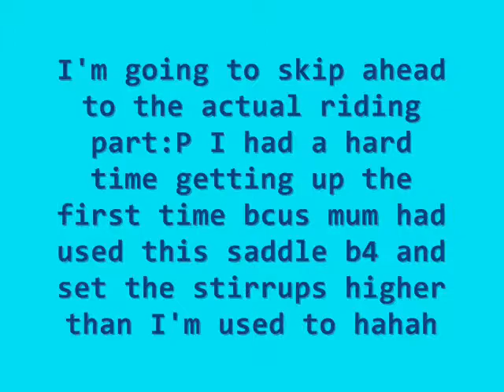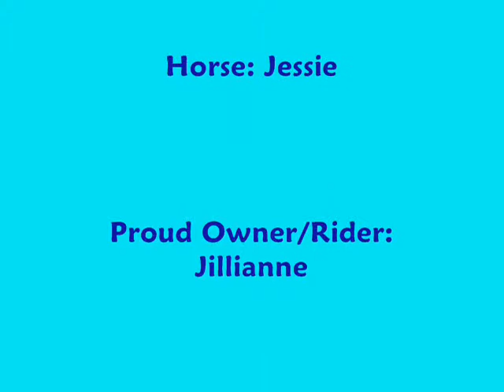Riding Jessie!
It has been a full 2 weeks since my surgery (appendicitis) which is the amount of time my doc & papers said Icouldn't do any physical activity... So this is the first time Ive been on my horse for 2 wks... cant believe its been that long oh my gawdd. I aplogize for my cam's shitty quality hahah..I needa get new one. I hope u enjoy anyway! Music's listed at the end of the vid :)